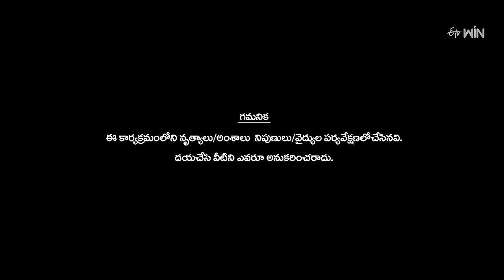Tella Tellani Cheera Song- Hyderabad Ustaads TeamPerformance|Dhee Premier League|20th September 2023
Witness this eye-feasting performance from the Hyderabad Ustaads, where the contestants mesmerize the judges with the concept of dancing peacocks.